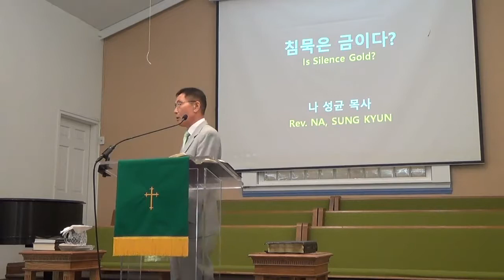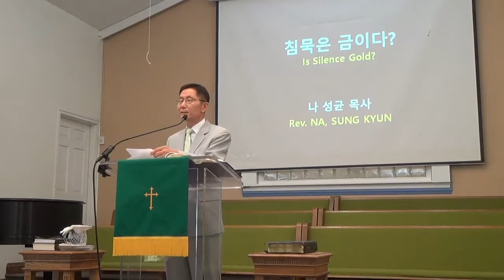"침묵은 금이다" 나성균 목사 2018년 8월 26일 주일 설교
샬롯 장로교회